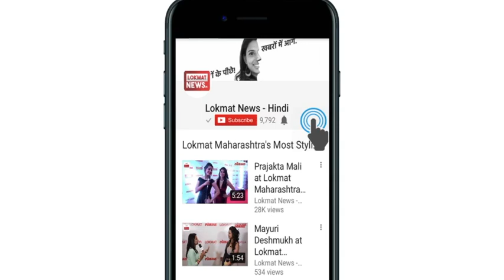पॉर्न स्टार Stormy Daniels ने खोले Trump के साथ अपने संबंधों के राज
अमेरिका में एक टीवी चैनल के प्राइम शो में adult film एक्ट्रेस स्टॉर्मी डेनियल्स ने अमेरिकी राष्ट्रपति डोनाल्ड ट्रंप पर गंभीर आरोप लगाए. डेनियल्स ने टीवी के प्राइम टाइम शो में कहा कि डोनाल्ड ट्रंप से अफेयर के बाद चुप रहने के लिए उन्हें धमकाया गया. इस इंटरव्यू में डेनियल्स ने ट्रंप के साथ बिताए निजी पलों पर बात की